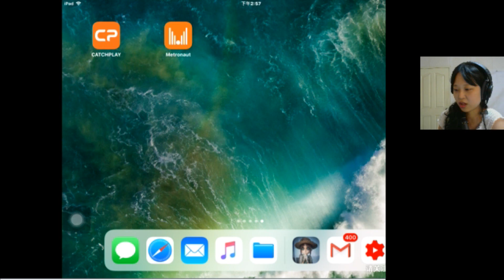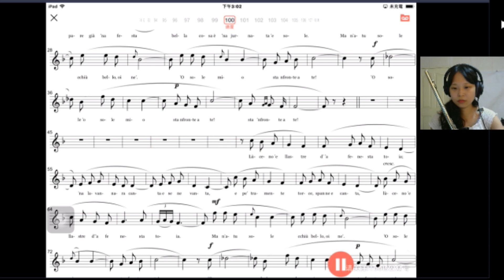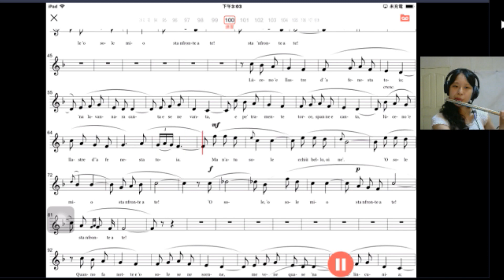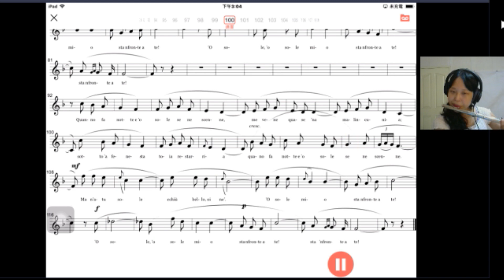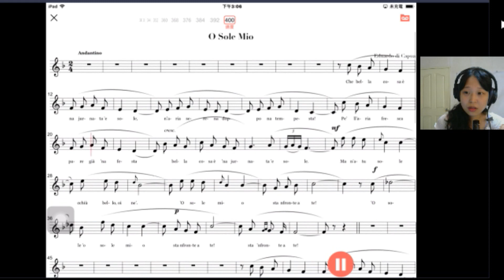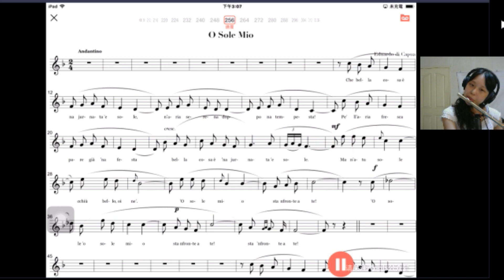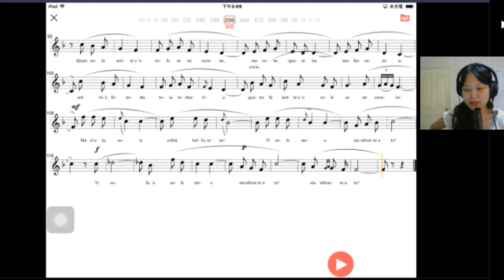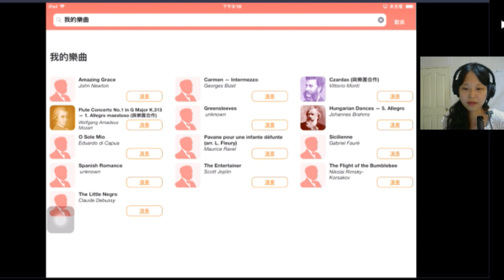【教學】音樂輔助app介紹 metronaut好用嗎?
學習專長/投資自己/藝術專長：長笛/短笛/菲菲笛教學

浪live直播 搜尋長笛亮晶晶 id 1498654 晚上九點